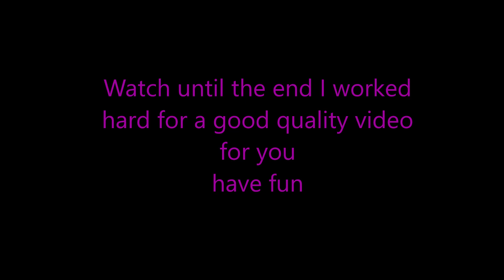NFS HEAT DODGE Challenger SRTB v8 1,452 HP 383 KMH American muscle 💪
in this video I play need for speed .
NFS HEAT DODGE Challenger SRTB v8 1,452 HP 383 KMHBUILD & COSTUMEIZE +400 omfastdrive@
🏁 CAR white ALL THE ultimate parts+ and strong engine .from the movie the fast & FURIOUS. If you want to see more cars from need for speed heat
drive it like u stole it